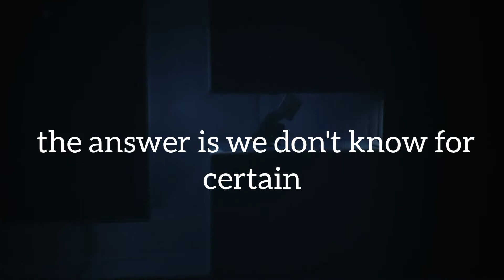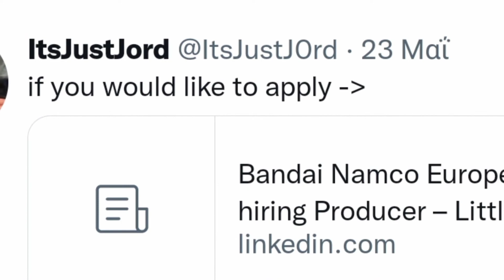Will Little Nightmares 2 Dlc Ever Going To Come Out? - Little Nightmares Speculation